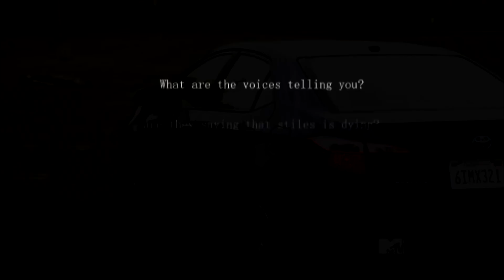Dark!Stiles & Lydia - 'He's dying...'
Please can you change 1080pHD cause its way better!!

'He's dying'

Okay my new Otp is officially not just stiles and lydia, but VoidStiles and lydia. VoidStiles is generally terrifiying and it kind makes me sad, not because he is gone, and stiles is good again, but for the fact that stiles was for once fighting for himself. he can't do that anymore he's a weakling again.
I hope that jeff davis makes it so that stiles isn't evil like before but make it that because the nogitsune had been in him for so long, he had gained some of his powers (the strength) I wanna see stiles fight again. Plus everyone has something a part from him (lydia banshee, kira kitsune, scott and malia werewolfs)

Fandom: Teen wolf
Ship: Lydia Martin and VoidStiles (Stiles Stilinski)
Song: Monster